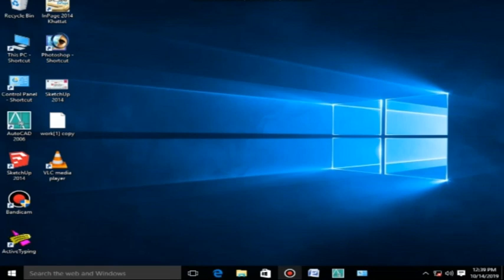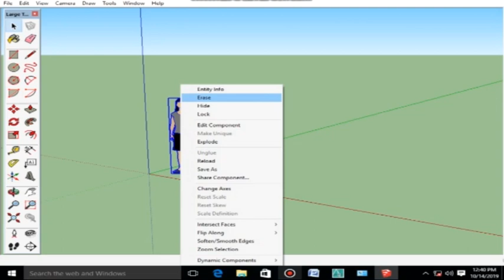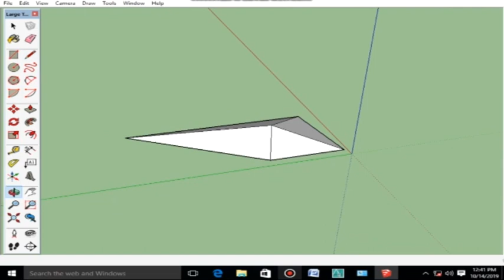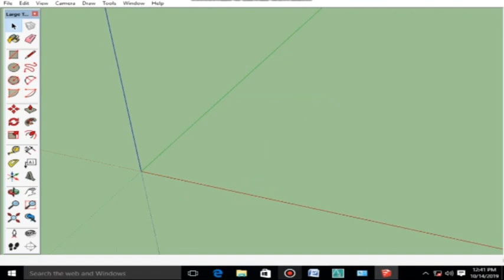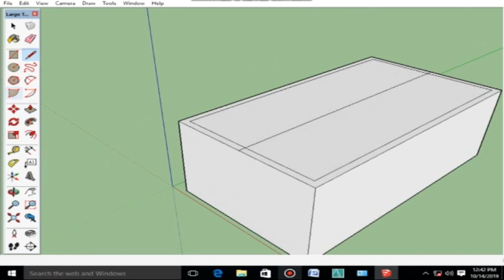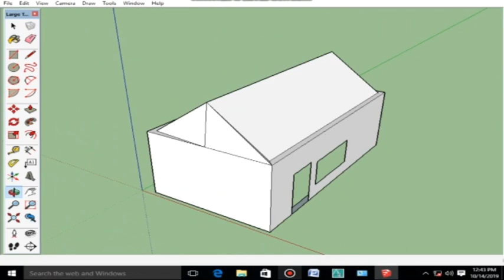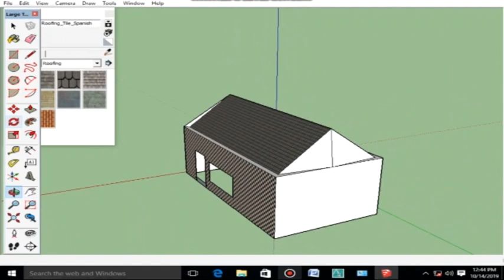Basic Sketchup tutorial for beginners in urdu/hindi part -1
Basic SketchUp tutorial for beginners.  This course will teach you the basics of SketchUp. The SketchUp Hero course will teach you advanced techniques to make you an expert. We will also discuss 3D modeling and the 3D modeling and design industry. You will also get incredible advice on how to find jobs and clients as a SketchUp user. This comprehensive course would normally be thousands of dollars to take somewhere. It's absolutely free. So please share it. SketchUp is a free 3D modeling program available to everyone. This series will be project based. We will learn all the tools and features by creating a shed. After that we'll advance to more complex structures.